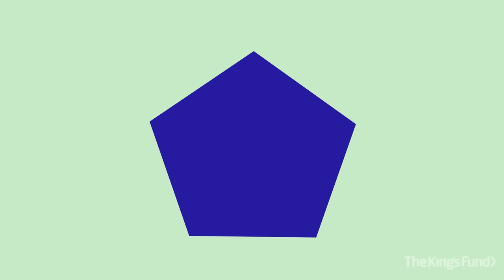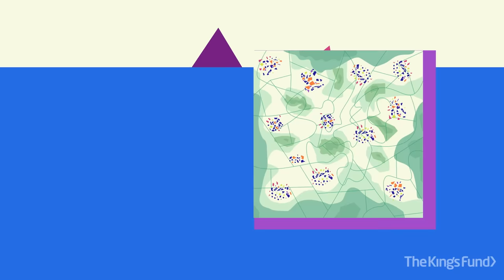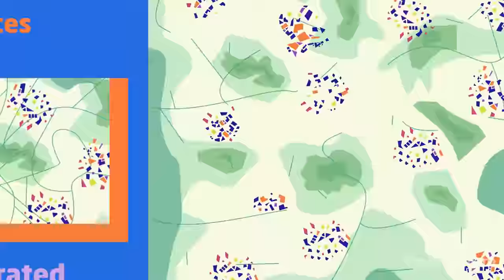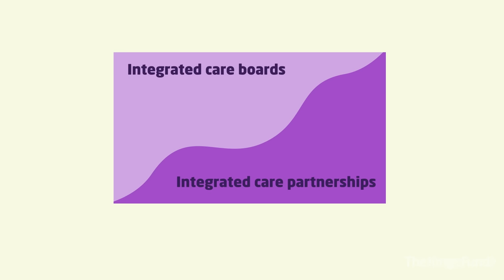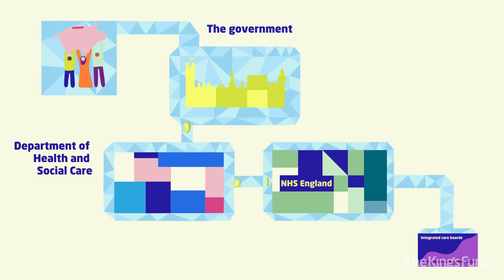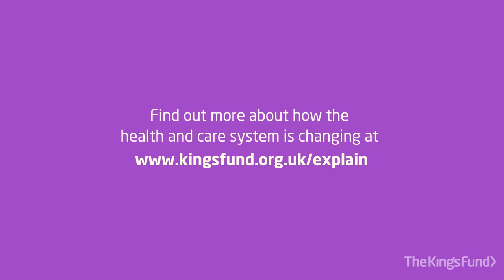How does the NHS in England work and how is it changing?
Watch our animation to discover the key organisations that make up the NHS and how they can collaborate with partners in the health and care system to deliver joined-up care.

This animation has been developed by The King’s Fund with the support of